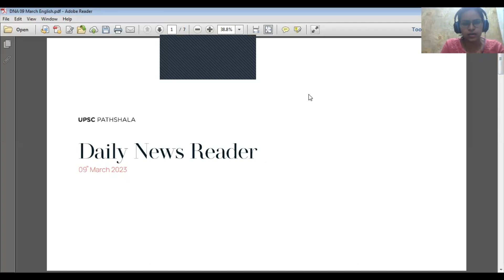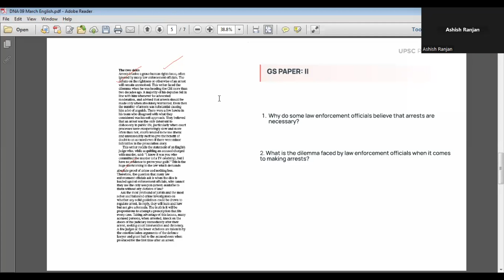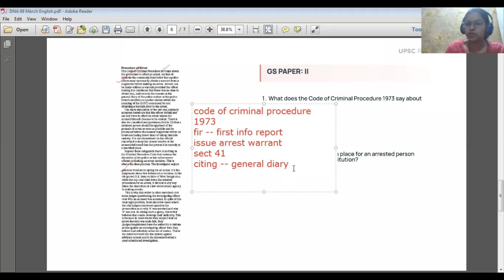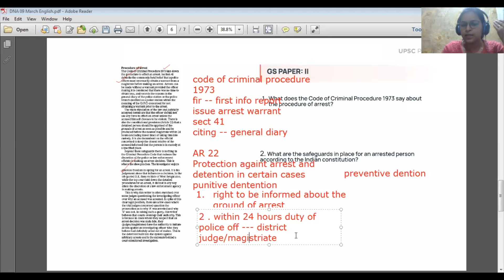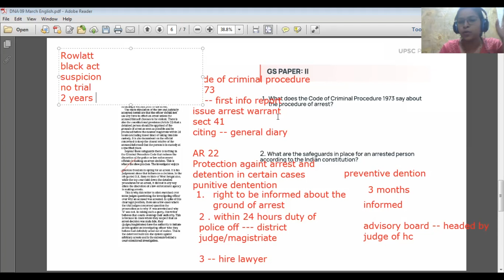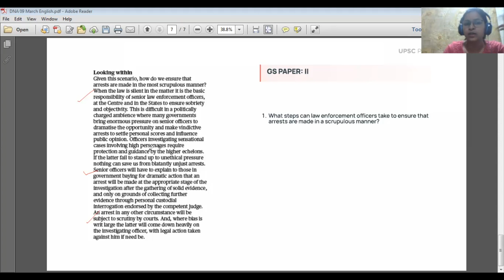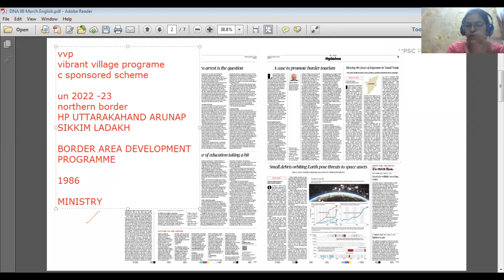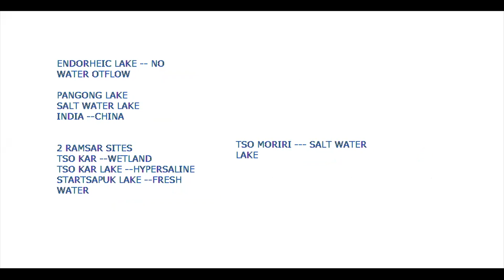Decoding The Hindu Editorial - 9th March 2023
"In this video, we will be discussing an important editorial given in the Hindu -
To arrest or not to arrest is the question